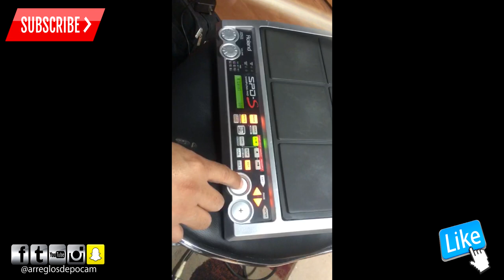Programando Samples En Una Roland SPD S